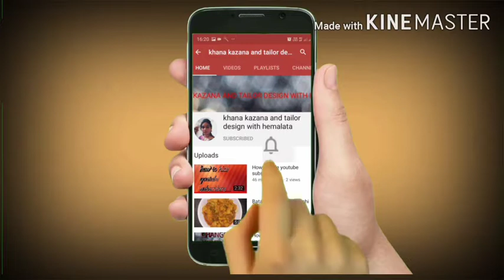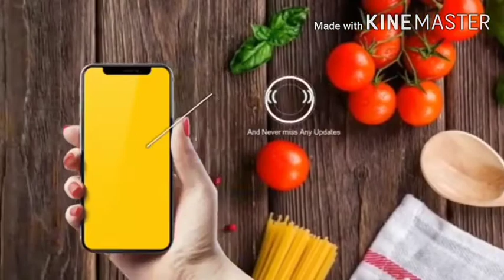बारिश के मौसम में गरमागरम , crispy , crunchey mirchi chi baji